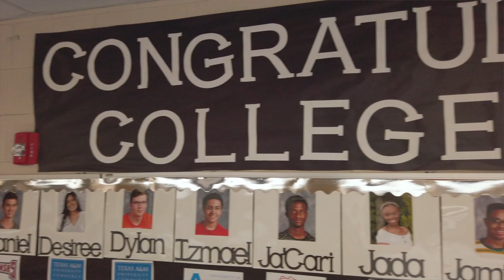Alice Ellenburg, McKinney Boyd High School Teacher of the Year 2019/2020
Congratulations to Alice Ellenburg, McKinney Boyd's 2020 Teacher of the Year! Alice is the 9th & 12th grade AVID teacher, as well as the AVID coordinator.
April 2020